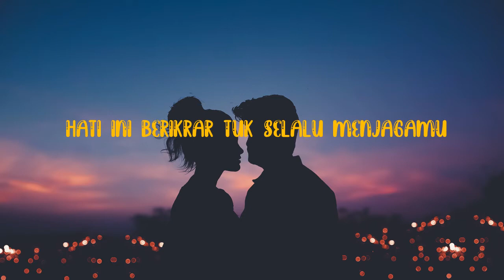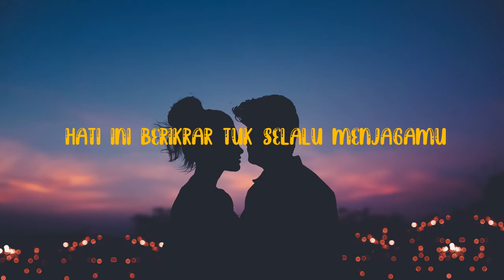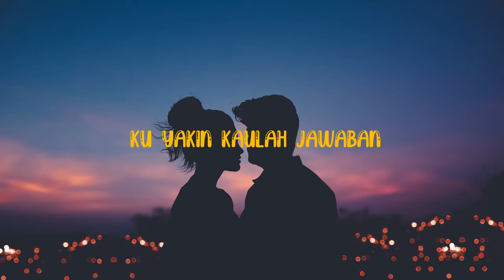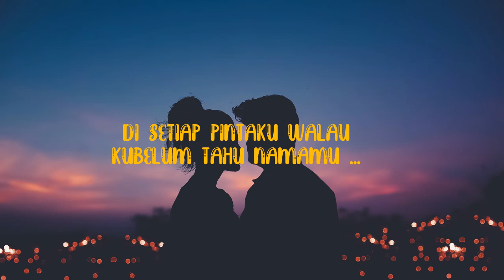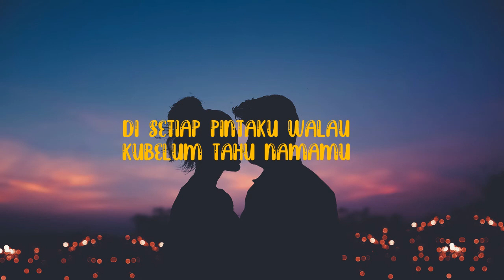Rey Mbayang - Disepertiga Malam - Lirik | Disepertiga Malam - Rey Mbayang Lyrics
rey mbayang disepertiga malam lirik - Rey mbayang di sepertiga malam lirik
Download lagu Di Sepertiga Malam Sujudku Menghambakan Diri Rey Mbayang mp3 dan mp4 video dengan kualitas terbaik
Di sepertiga malam lirik rey mbayang Download lagu Di Sepertiga Malam Sujudku Rey Mbayang MP3 dapat kamu download secara gratis
Download Lagu Di Sepertiga Malam Rey Mbayang Lirik Mp3
Sepertiga Malam Lirik Rey Mbayang mp3 download at 320kbps high quality

Lirik :

"Di Sepertiga Malam"

Saat kuputuskan bertemu orang tuamu
Kuyakinkan diri kaulah yang terbaik
Dan saat kau memilih
Aku yang pantas untukmu
Hati ini berikrar tuk selalu menjagamu

Ku yakin kaulah jawaban
Di setiap pintaku walau kubelum tahu namamu
Bisikan di sujudku di sepertiga malamku
Untuk kehadiranmu sempurnakan imanku

Buang cerita lama
Rangkai cerita baru
Menua bersama...

Untuk kehadiranmu

Di sepertiga malamku
Kehadiranmu sempurnakan imanku